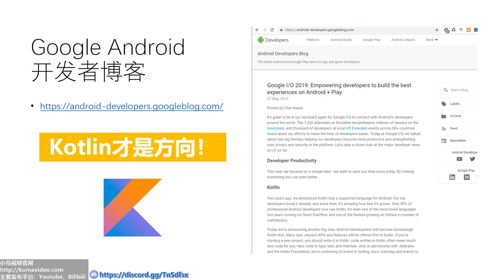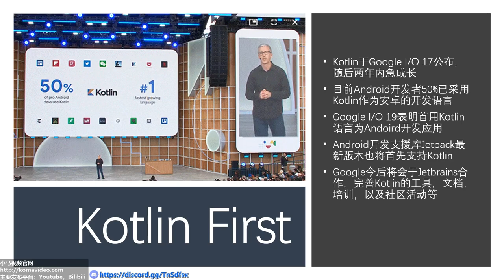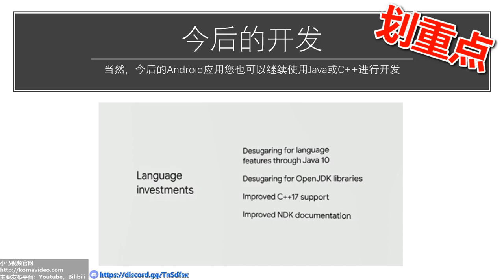Kotlin First (Kotlin优先) 安卓开发新思路